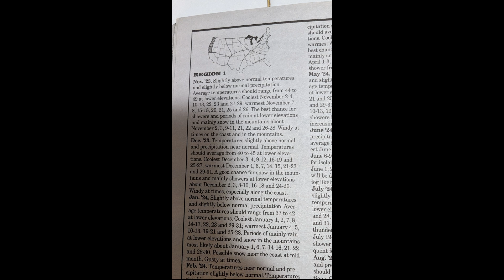United States Region 1 Farmers Almanac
Hello everyone we finally bought them back its been awhile but they are here. These vlogs did so well on our orignal channel that we just had to bring them back for you guys our fam. So get ready for the Canadian and yes American Famers Almanac. This is going to be a series that we are going to continue doing so if you wanna know how your weather outlook is going to be for the rest of this year and next stay tuned. Farmers almanac 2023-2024 predictions

Let's go fam if you enjoy this then light up the like button
if you haven't subscribed yet please do so if you like check to make sure your subscribed as well make sure your post notification bell is turned on it allows you to get notified when we upload. Also catch us on our other social media sites including twitch links.